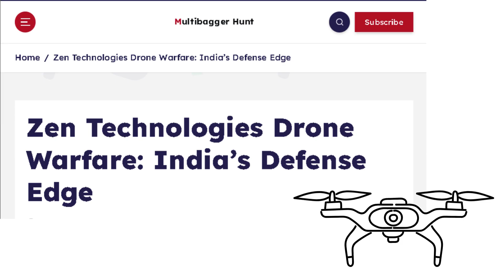Zen Technologies & India's Drone Warfare | Future Conflicts Start with Drones, Not Soldiers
Welcome to the future of warfare – where drones lead the charge and India’s Zen Technologies powers the defense.
In this video, we explore how Zen is building India’s anti-drone systems, drone engines, and combat simulators — making it a silent force behind modern warfare. From its acquisition of Vector Technics to its record-breaking FY25 results, Zen is on track to become a global defence-tech powerhouse.

🚀 Key Highlights:

Zen’s anti-drone systems deployed on Indian borders

Vector Technics: powering 60+ Indian drone companies

203% YoY Net Profit Growth (FY25)

Plans to enter full drone manufacturing

Alignment with Atmanirbhar Bharat

📊 Zen Technologies Q4 FY25 Snapshot:

Revenue: ₹325 Cr (↑130%)

Net Profit: ₹114 Cr (↑203%)

EBITDA Margin: 42%

🛡️ With drones replacing tanks as the first strike in war, Zen Technologies is building India's drone wall.

This video is for educational and informational purposes only. It does not constitute investment advice or a recommendation. Please consult with your financial advisor before making any investment decisions. The creators of this video are not registered with SEBI as investment advisors .